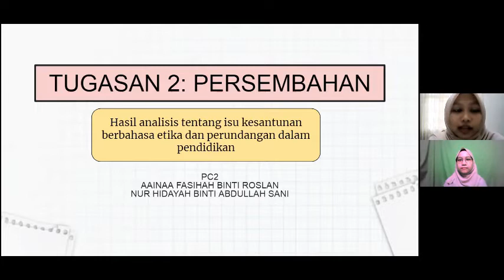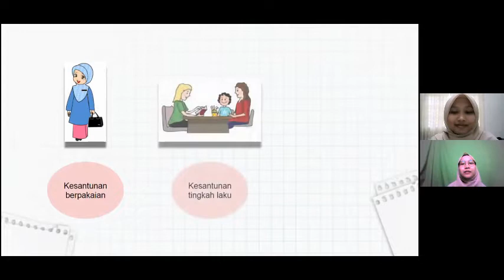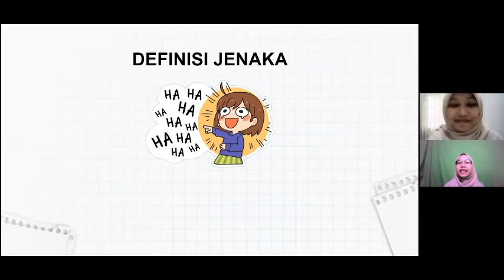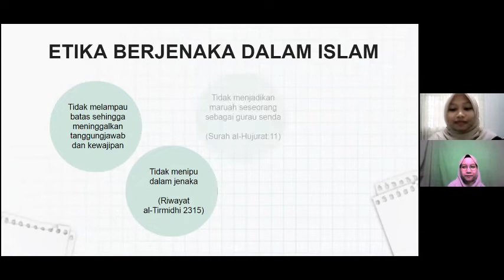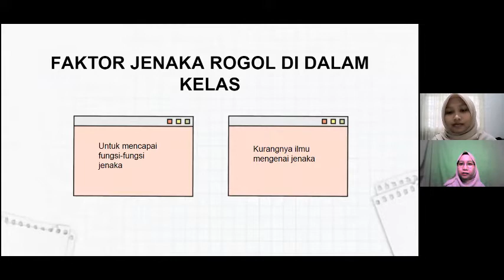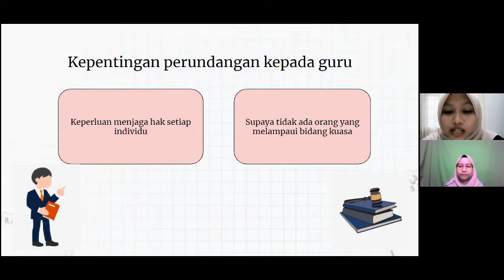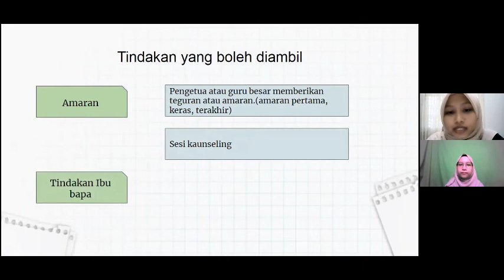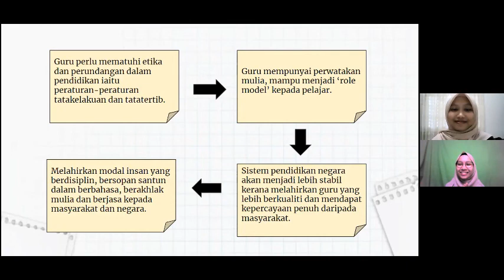Video Tugasan 2 PC2 Aainaa Fasihah dan Nur Hidayah